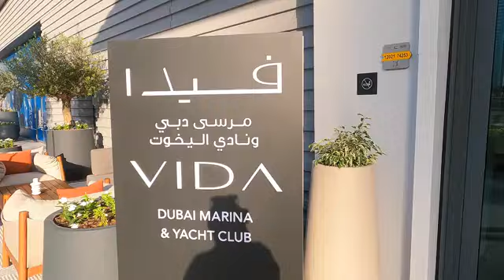Vida Dubai Marina & Yacht Club